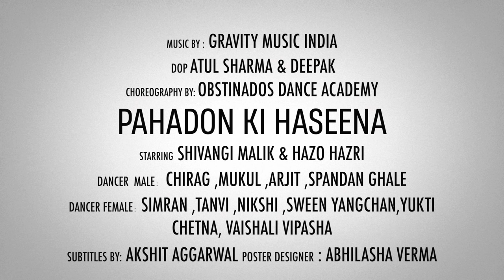Pahadon Ki Haseena | Beauty Of Himachal Song | Hazo Hazri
Embark on a lyrical odyssey into the roots of a Pahadi's ascent in " PAHADON KI HASEENA " a powerful rap anthem from the album "Manthan." This track isn't just a song; it's a bold narrative of growth, camaraderie, and a testament to the journey from humble beginnings to reigning supremacy.

Witness the visual saga that accompanies this dynamic track. Stream "PAHADON KI HASEENA" now and join Hazo Hazri on this electrifying journey through words and beats.